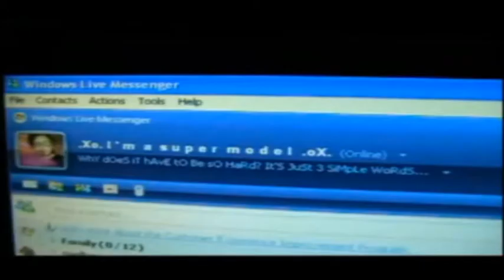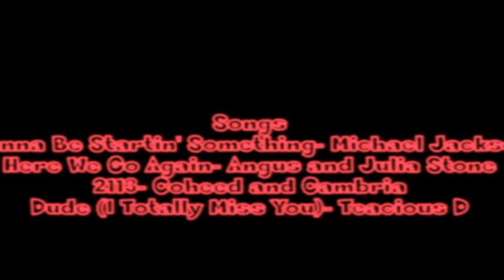The Life and Times of Manfred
Scott Wilton as Manfred.
Filmed by James Bolton.